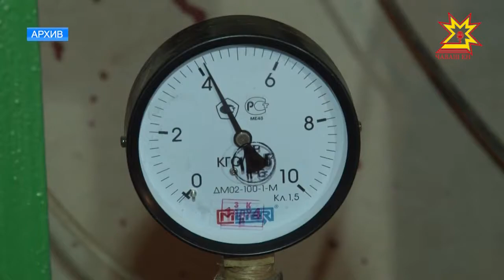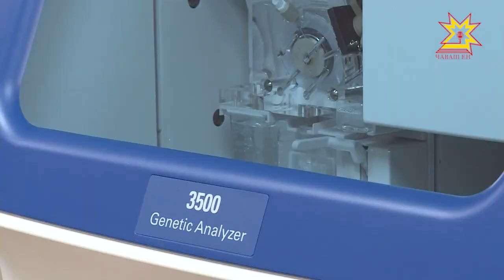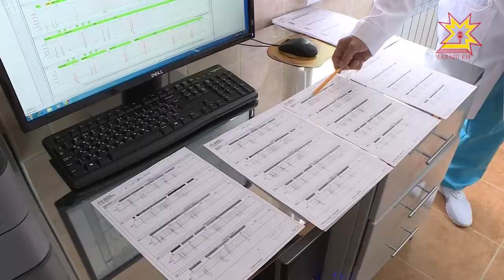Республика 02.10.2017 на чувашском языке. Вечерний выпуск